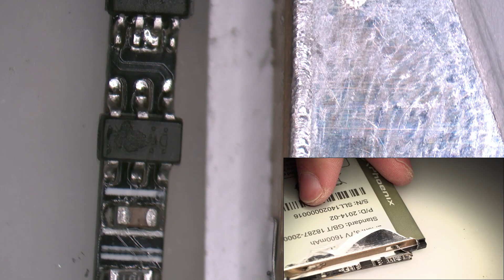¿Cómo son las Baterías INTELIGENTES de nuestros SmartPhones por Dentro?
Como funcionan las baterias inteligentes y que componentes podemos encontrar en el sistema de control. En esta clase vamos a ver diferencias entre una batería original y alguna compatible o copia.
Vamos a observar el sistema de control que tiene una batería y todos los componentes.  Una imagen vale más que mil palabras y vamos a ver la diferencias entre baterías distintas.